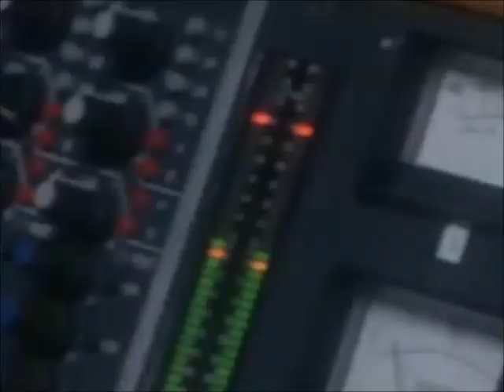Simple Plan memories with Scooby Doo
This is a video of Simple Plan at the time when they were frequently involved with Scooby Doo.
The theme song,the movies and appearance in one of the episodes.
i hope u all enjoy it =)